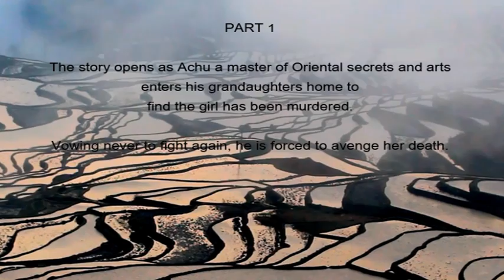Achu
Stop motion animation in clay. Short film of martial art master who comes to visit his grand daughter and finds she has been murdered. Vowing never to fight again, he is forced to avenge her death.